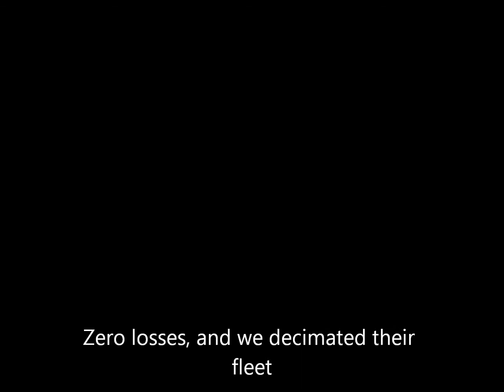EVE Online: Mixed group fleet vs Flying Dangerous Alliance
We had a fleet of several alliances ganging up, with some armor logi... and we managed to get a fight out of Flying Dangerous, who thought they could handle us with their multiple blackbirds for support. I think we took zero losses and decimated them. It was fun!